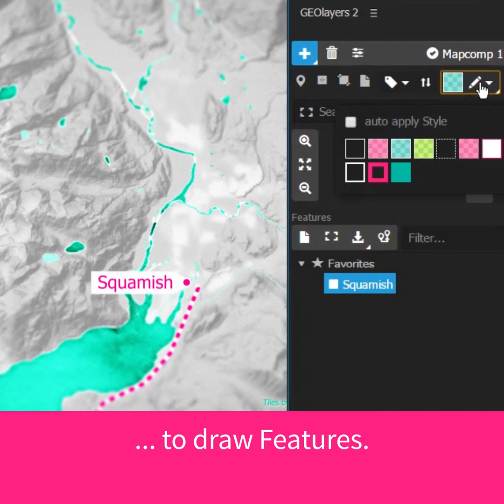GEOlayers 2 Feature: Styles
GEOlayers 2 lets you browse and animate maps directly in After Effects.

You can search Addresses and POIs, directly download geometries, draw them in your own styles to the map, label features, customize and create your own labels, import geospatial files, create 3D Landscapes with one click using Trapcode Mir 2 and much more!

GEOlayers 2 connects After Effects to imagery tile servers for up-to-date maps. It also provides direct access to all kinds of geospatial features of the world. Like this you can easily draw buildings to AE shape layers, highlight certain country borders, streets, lakes, rivers, places, label regions, animate routes, extrude buildings... whatever you’ll need.

It comes with 14 default server profiles each one representing a certain map style. All of them can be used for free! All you need to do is attribute the provider. GEOlayers also does this for you. Thats not all. You can add you own ones. Use the Universal API to connect to common imagebased tileservers or create a style in minutes with the Stamen Mapstack API. Mapbox is also fully supported. Get yourself an account there and bring all its advantages to After Effects.